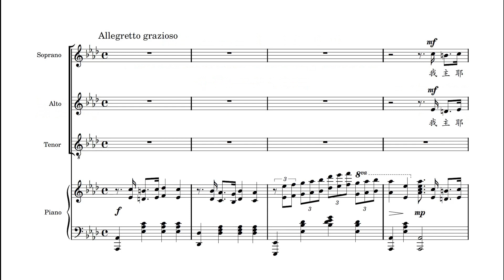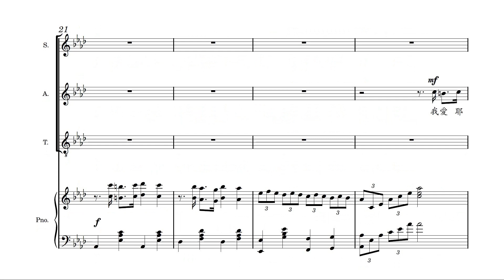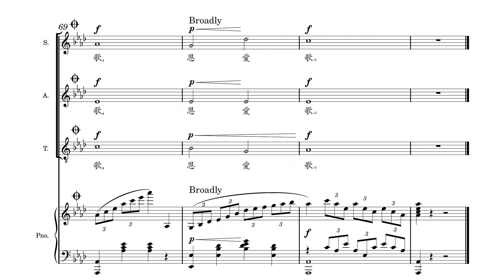在我心裡唱出讚美詩歌 - 2007年 三部合唱錄音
禮賢會160年周年
頌主詩歌 309 首
在我心裡唱出讚美詩歌
灣仔堂, 荃灣堂, 梨木樹堂及鴨脷洲堂聯合詩班